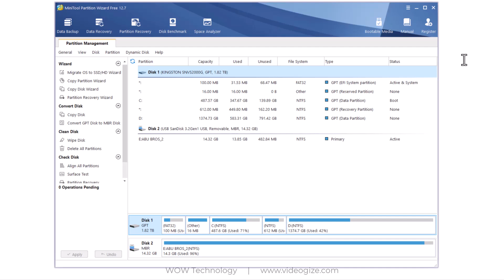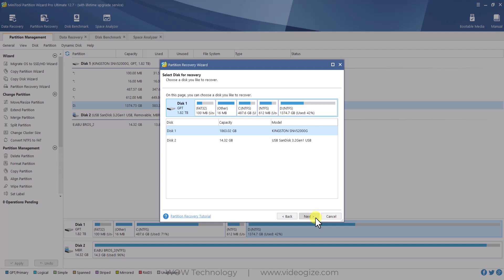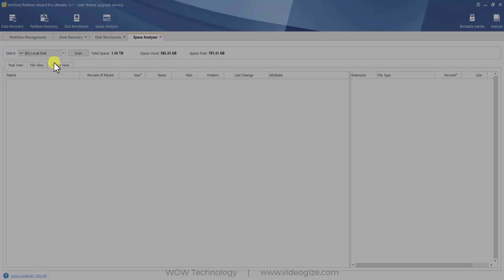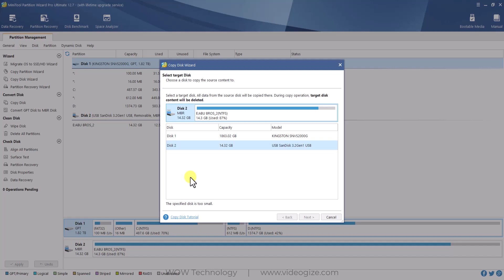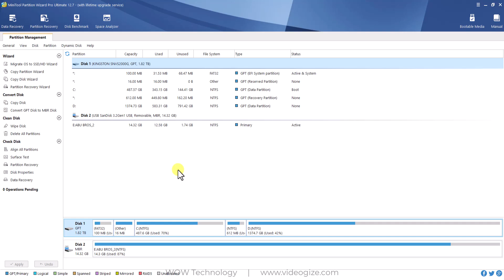Project MiniTool Partition Wizard